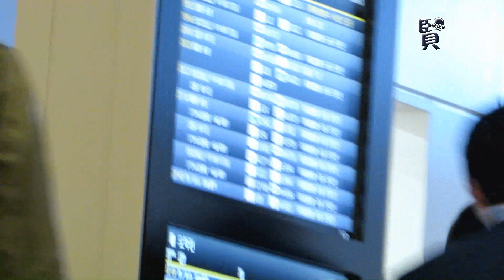[KHJCMF]130301 Kim Hyun Joong 김현중 Haneda Airport by neko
DO NOT move this video to any place that related "We got married"